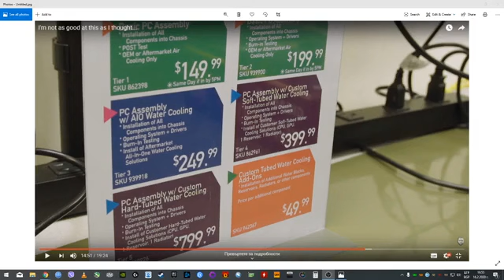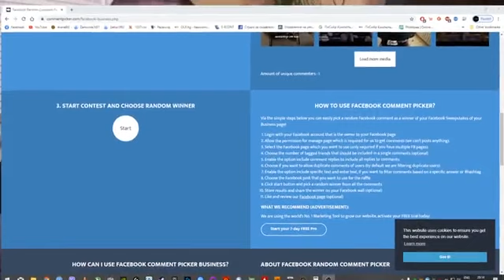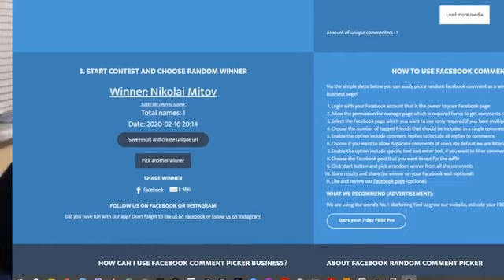Неделен стрийм #8 - запис - PCBUILD.BG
*запис от лайвстрийма, който излъчихме във фейсбук страницата ни на 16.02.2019г

Ънбоксинги и разговори за хардуер!